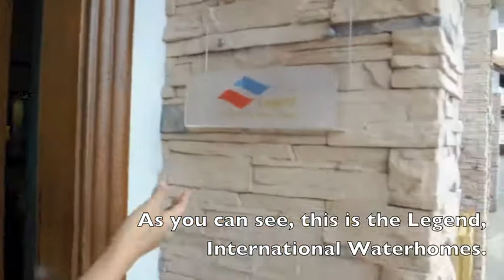Barbarella Goes Port Dickson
just something done. whoever in the video, isnt harmed or anything like that.